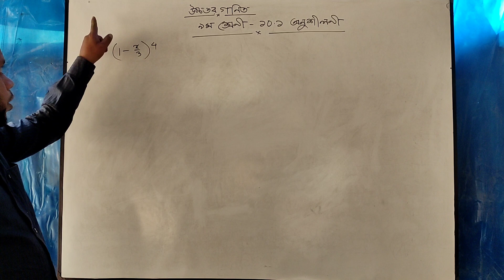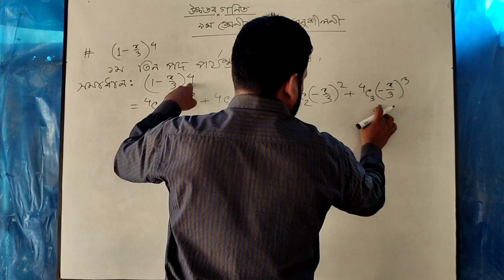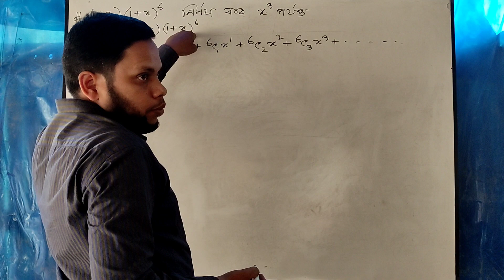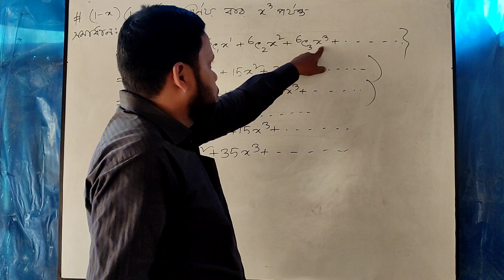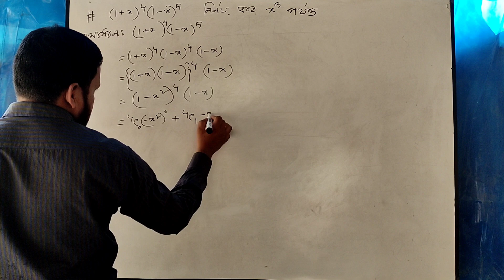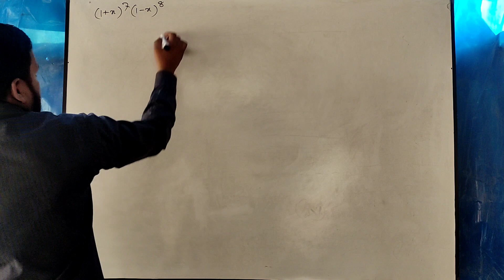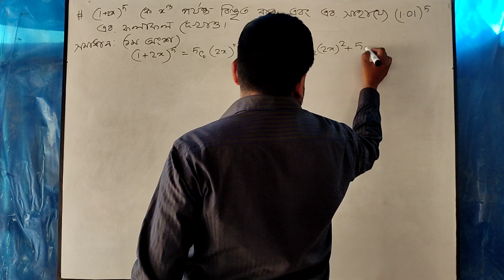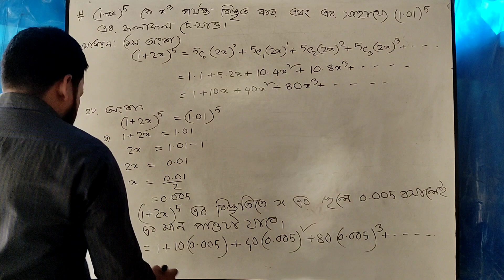rbse online classes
এই চ্যানেলের সব গুলো video ধারাবাহিক। video গুলোর মাধ্যমে সহজ ভাষায় রসায়ন শিক্ষা দেওয়া হয়। যদি কোন প্রশ্ন থাকে তারও উত্তর দেওয়া হয়। যদি কোন suggetion থাকে তাহলে সাদরে গ্রহণ করা হয় ।এছারাও অন্যান্য টপিক এ কাজ করার ইচ্ছা আছে যদি আপনারা চান;;;;;, , ,
Channel name: SOHOZEI_no zigzag